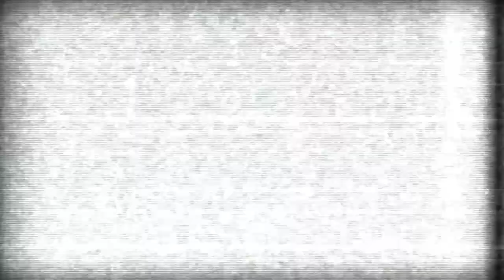Batman Arkham Asylum Partie 01